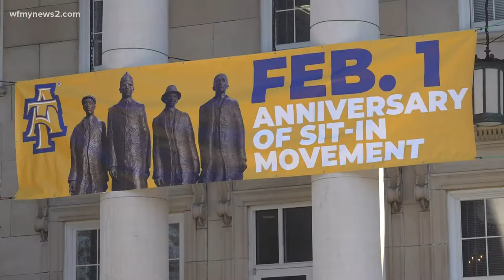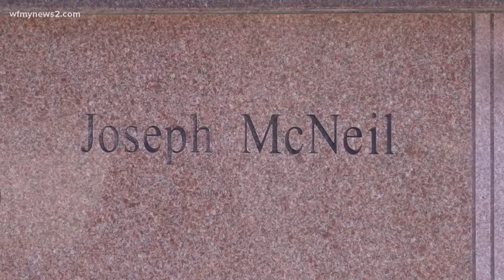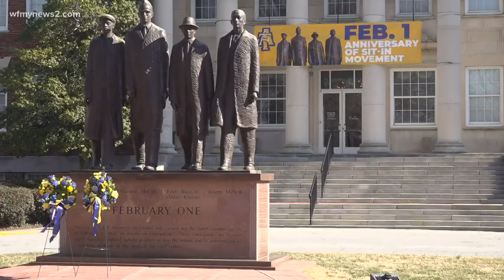Middle College at A&T and Bennett students mark anniversary of Greensboro sit-ins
Today marks the 62nd anniversary of the Woolworth lunch counter-protest in downtown Greensboro.

David Richmond, Franklin McCain Sr., Ezell Blair, and Joseph McNeil, are four names that will forever live on the campus of North Carolina A&T State University. However, two Guilford County Schools are doing their part to make sure these names live forever through their students.